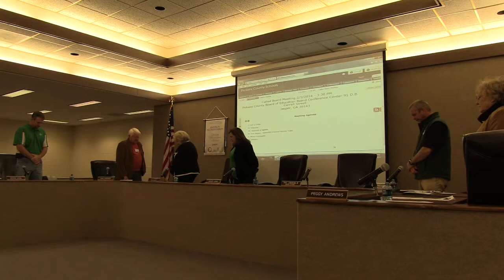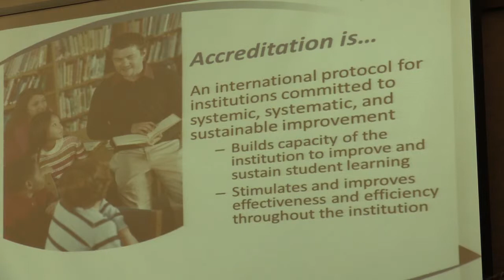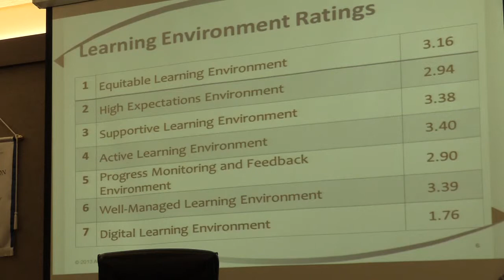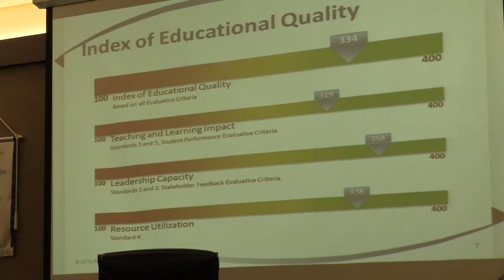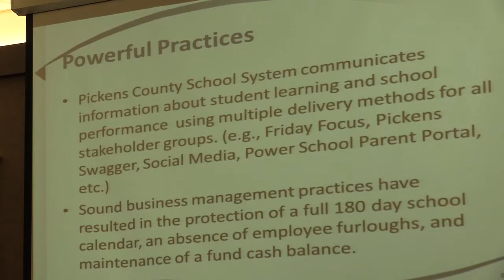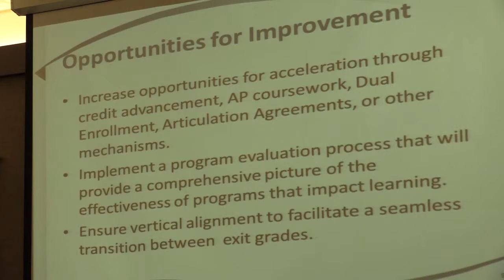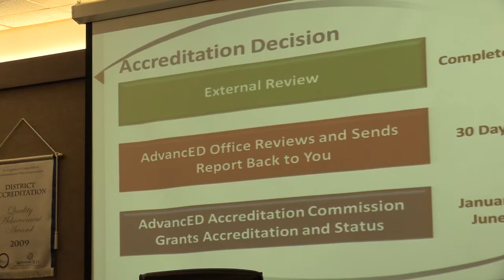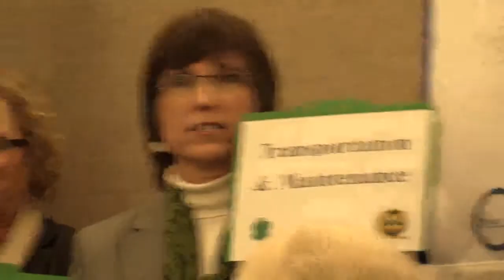Pickens County Schools Receive Accreditation from AdvanceED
Exit Report from the AdvancED External Review Team for Pickens County Schools. 187 interviews conducted. Score of 334 is 'very good'. Average scores between 275 and 310.  Pickens County Schools Receive Accreditation from AdvanceED.